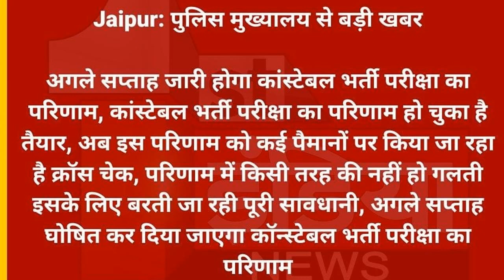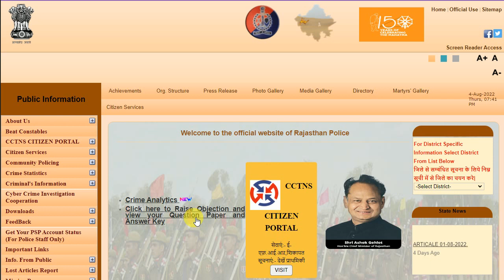Big Breaking 🔥 कांस्टेबल भर्ती रिजल्ट 2022 || Rajasthan Police Result 2022 Big Update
rajasthan police result 2022 - राजस्थान पुलिस कांस्टेबल भर्ती रिजल्ट

rajasthan police constable new vacancy 2021 age limit
 rajasthan police constable ki new vacancy 2021